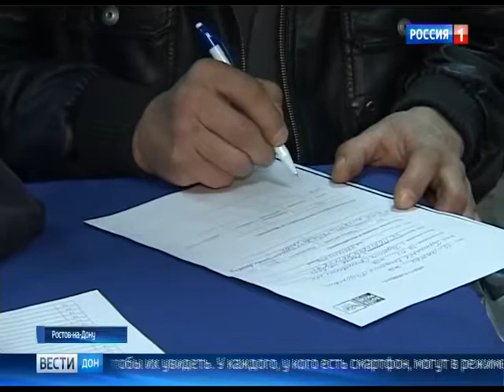Вести Дон. За 7 лет в грантовых программах приняли участие 670 фермерских хозяйст - Россия Сегодня